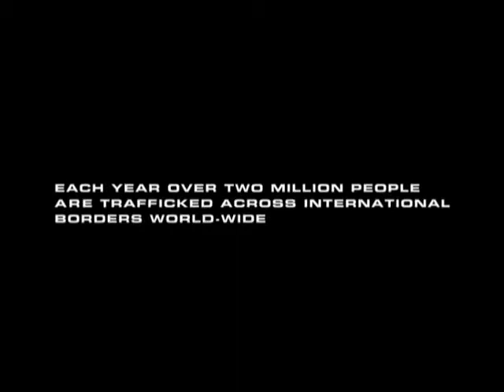Matrioshki Series 2 Promo